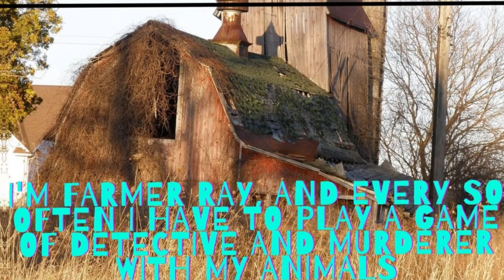Farmer Ray, detective & murderer. creepypasta (ft) DrewBlood &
This is the first of three I have been working on, which are part of a larger reddit nosleep scarystories series. If you all like them, I will do all the others. The entire creepypasta series is fairly expansive.

I'm Farmer Ray: E1
Every so often I have to play a game of detective and murderer with my animals. Featuring @DrewBlood as Stan Collicker, and PhoenixLockheart as Rosalynn.
TheBogs Official links:
Slasher

@Chilling Tales for Dark Nights

Written by Hyperobscura
To reach the author Hyperobscura